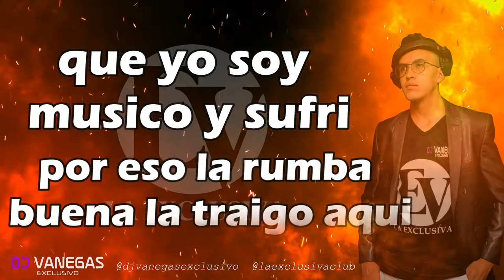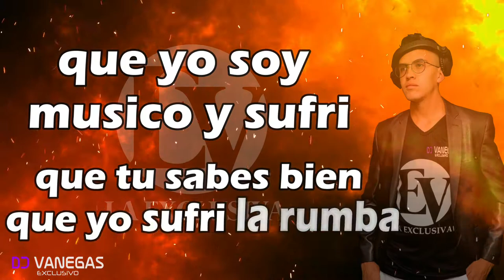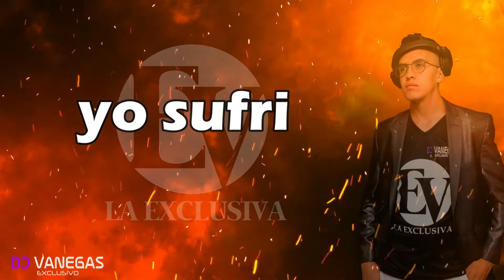El Musico Ray Olan - DJ Vanegas - Letra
Artista:          Grupo Gale
Álbum:          Sin Apariencias
Año:               1993

Hola salseros bienvenidos a mi canal, un lugar con mucho contenido musical para compartir con todos ustedes: salsa romántica, alcoba, golpe, timba y guaguancó. suscríbete y comparte con tus amigos del buen gusto salsero
sigue: